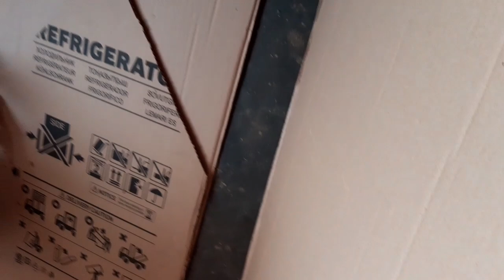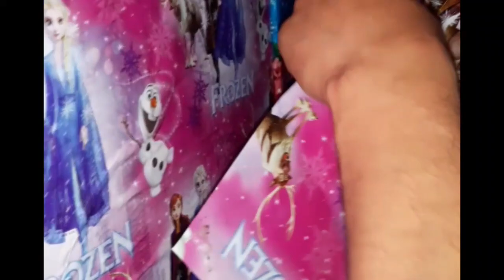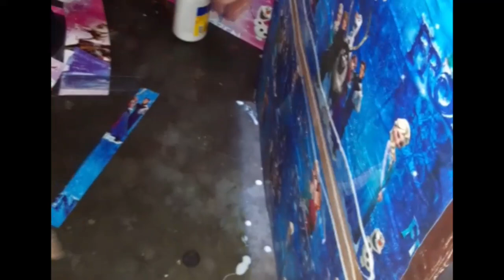La casita de cartón más viral de tiktok ¿como hacer una casa de cartón paso a paso?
casita de cartón
mi casita de Frozen
Hola , muchísimas gracias por estar aquí viendo este video .